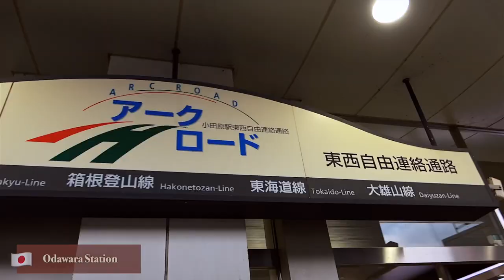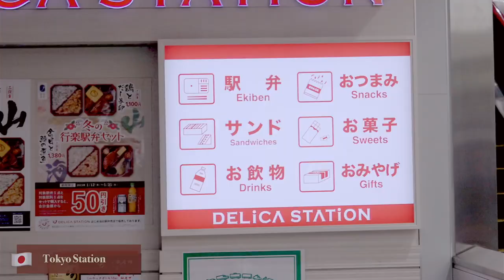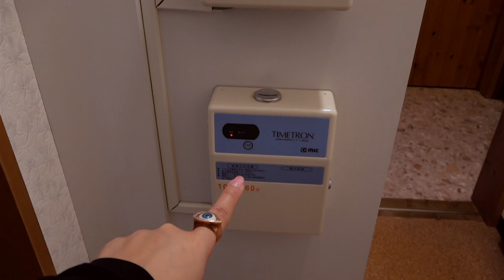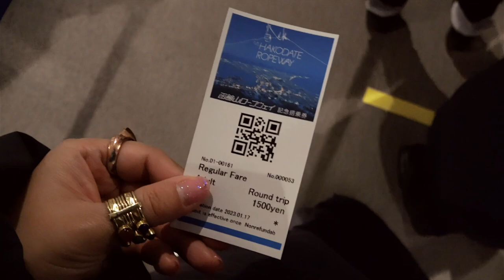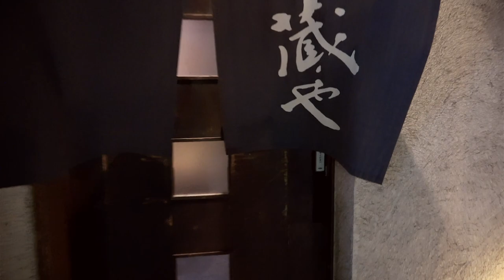JAPAN TRAVEL VLOG 🇯🇵 Bullet train from Tokyo to Hokkaido, things to do in Hakodate + Japanese BBQ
Japan travel vlog day four: My first time in Hokkaido and experiencing winter snow in Japan! Arriving in Hakodate from Tokyo via shinkansen. Stayed in Pension Jokura (highly recommended), went to Mount Hakodate ropeway then had Japanese BBQ!

💌 chapters

00:00 Japan travel vlog 2023
00:09 Train from Odawara to Tokyo
00:59 Buying ekiben for shinkansen
01:09 Getting shinkansen bullet train to Hokkaido
01:42 Arriving in Hakodate
02:18 Room tour of Hakodate guesthouse
04:42 Winter walk around Hakodate
06:28 Mount Hakodate Ropeway
07:20 Japanese BBQ

🌻 products mentioned

🐚 video editor:
me :)